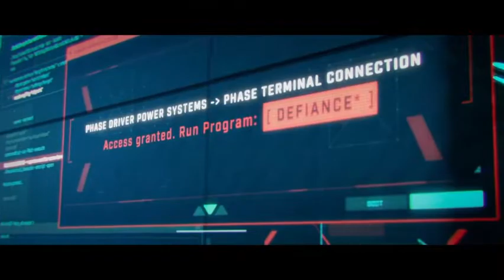Apex Legends DEFIANCE! - Let GO!!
well, well look like the table have turn. idk?

Bayonetta / OST - Let's Dance Boys!